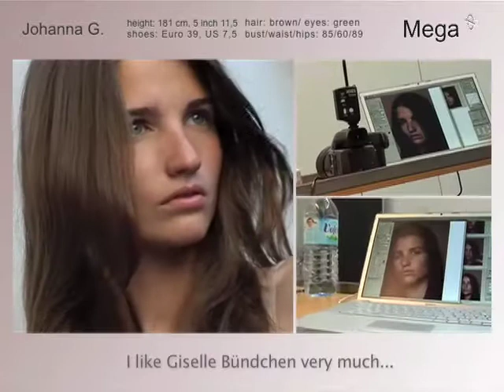Johanna | Mega Model Agency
Series Nouvelle
2nd season
by Herr Willie Production